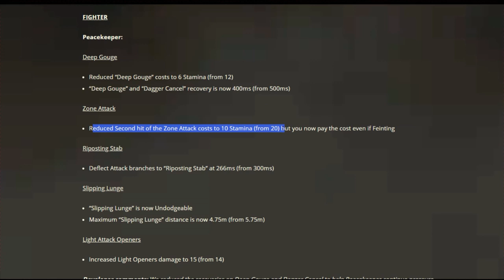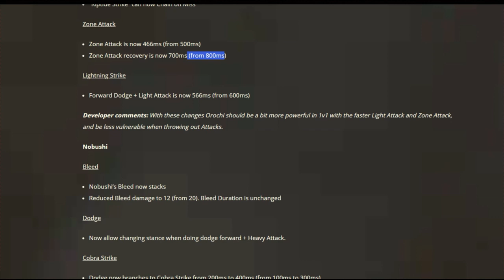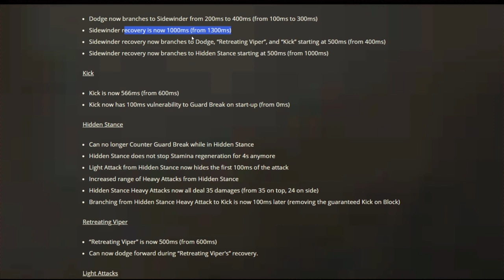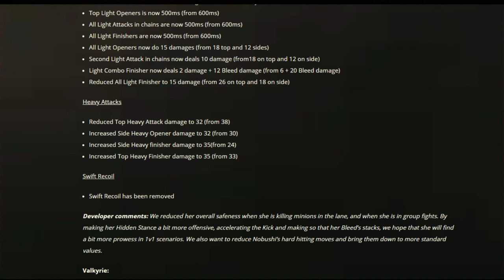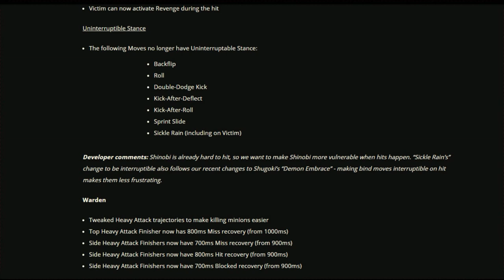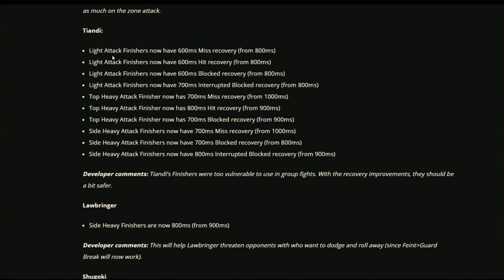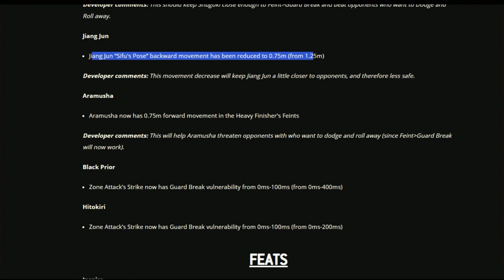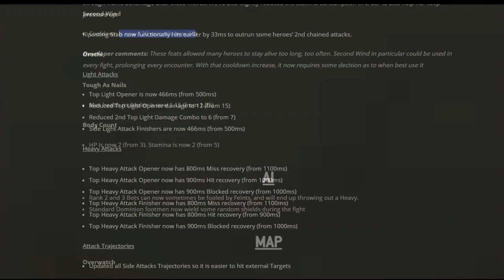PARCHE 2.11.0 BALANCEO Y EL POR QUE DE ESTOS CAMBIOS EN EL JUEGO | FOR HONOR ESPAÑOL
Parche 2.11.0 por que estos cambios del juego For Honor Español.